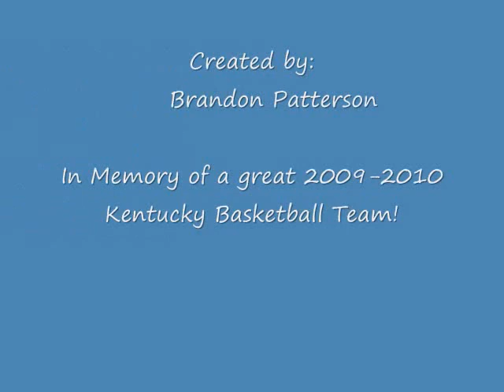Kentucky Wildcats Memorable Season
just a brief look at a great year for the kentucky basketball team!